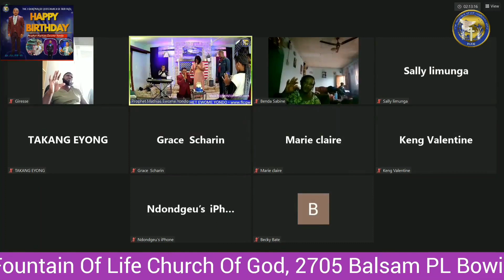THE PRAYER OF A PRAYING WIFE PRODUCES A TREMENDOUS IMPACT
THE PRAYER OF A PRAYING  WIFE,